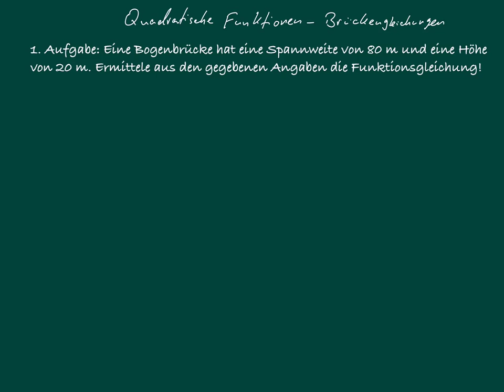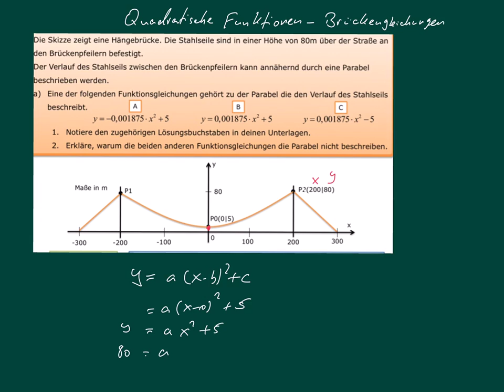Quadratische Funktionen - Brückengleichung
Die Funktionsgleichung einer Hängebrücke und einer Bogenbrücke bestimmen